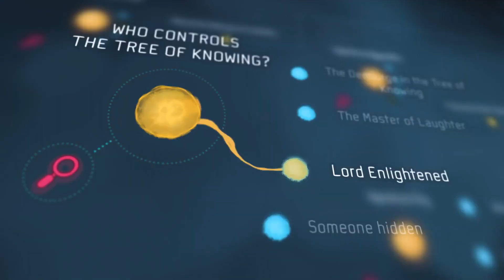Gamedec - Official Launch Trailer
Check out the different approaches you can take to solve a problem in this launch trailer for the RPG, Gamedec. The game features a narrative-focused, non-combat story that puts players in the shoes of a digital detective diving deep into case files spread across the digital worlds of 22nd century Warsaw.

How you respond during each case is as important as what you discover-your personality determines skills that unlock different opportunities and paths to different cases.

Explore the cyberpunk world of Gamedec, available now on PC.